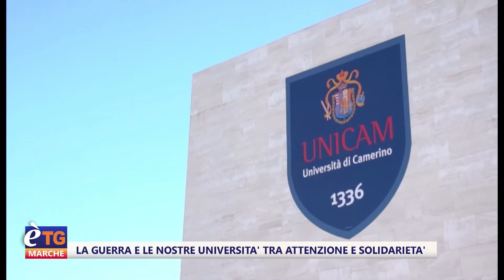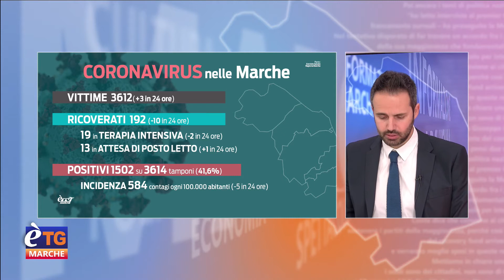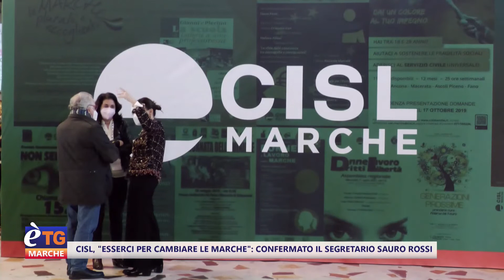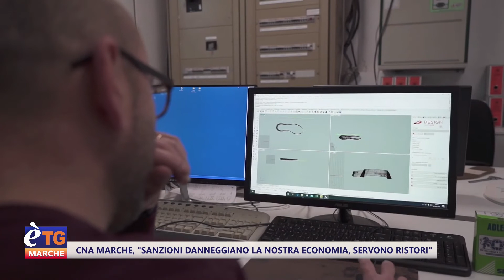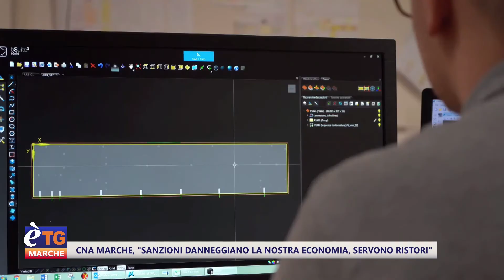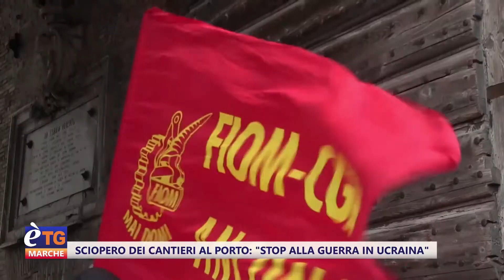E’tg Marche 19.20 04/03/2022